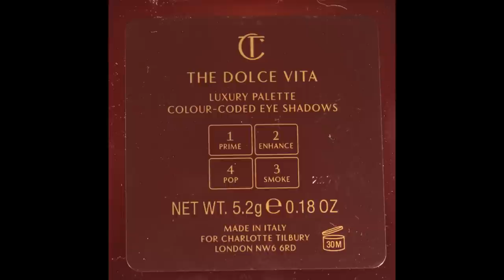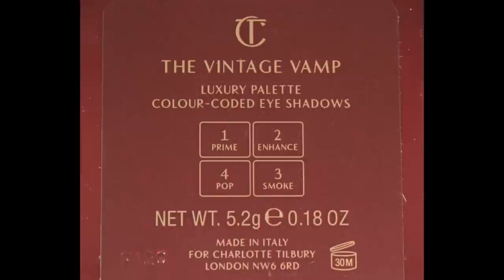Charlotte Tilbury Vintage Vamp | Dolce Vita | Palettes | Swatches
Lace Wig Strap (Amazon)

Lace Closure Strap (Amazon)

IF YOU WANT TO KEEP IN TOUCH!